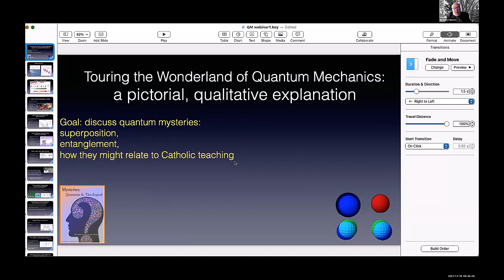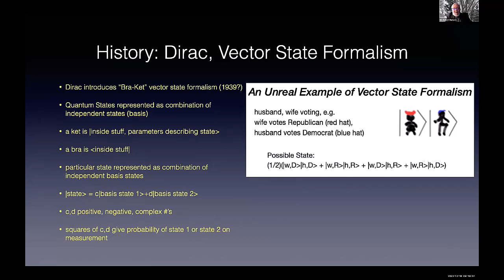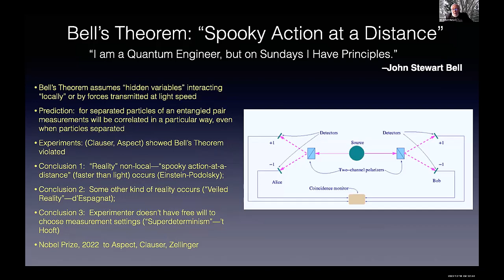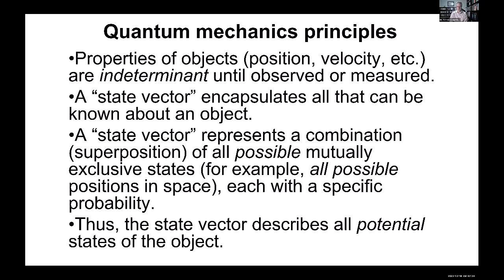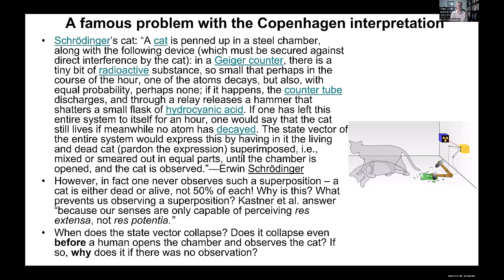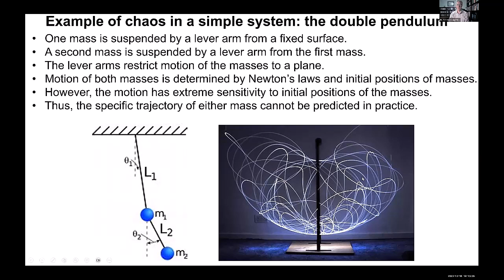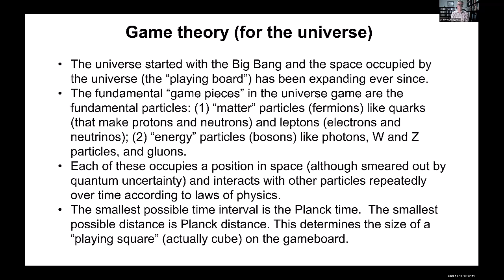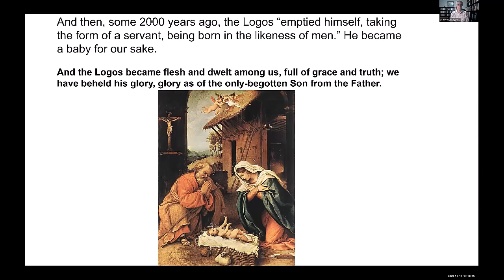WCAT TV presents an ITEST Webinar "Bridging the Chasm: Quantum Mechanics and Christian Spirituality"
In this ITEST Webinar "Bridging the Chasm: Quantum Mechanics and Christian Spirituality," Dr. Bob Kurland and Dr. Terrence Lagerlund (December 16, 2023)

BRIDGING THE CHASM: HOW QUANTUM MECHANICS BRINGS TOGETHER THE PHYSICAL AND SPIRITUAL WORLDS BY TERRENCE D. LAGERLUND, MD, PHD

Dr. Terrence Lagerlund has been a neurologist in the Division of Epilepsy at Mayo Clinic for 35 years, treating patients with epilepsy and interpreting their electroencephalograms. He also lectures to residents and fellows on electroencephalography including basic principles of electricity and neurophysiology. He has published papers and authored book chapters on electroencephalography and epilepsy, particularly regarding quantitative analysis of electroencephalograms. Prior to becoming a neurologist, he obtained a Ph.D. in physics and worked as a postdoctoral research associate at the MIT Laboratory for Nuclear Science (doing research at Brookhaven National Laboratory and CERN) and as a term physicist at Fermilab.

ABSTRACT

The God of Judeo-Christian tradition is the Lord of the universe, and scriptures affirm God’s sovereignty over the course of events. However, the discoveries by Newton and others that the universe is governed by rigid laws of cause and effect that are expressed as mathematical formulas engendered the belief that the universe is a complete, closed system of cause and effect (the principle of “causal closure”), and therefore that God cannot possibly influence or change what happens in the physical universe. In this worldview, God, even if he exists, is irrelevant to our lives, and our souls, even if they exist, are irrelevant to what we believe, say, or do. However, quantum mechanics may provide an opening for the spiritual world to influence the physical. Quantum mechanics (QM) describes physical systems by a state vector (SV), a collection of superimposed possible states. During the quantum to classical transition, possible states reduce to one actual state (SV collapse). QM predicts the probability of each possible outcome. SV collapse seems to be an uncaused process with a random result, breaking the deterministic chain of physical causes and effects. Wolfgang Smith hypothesized that God causes SV collapse and chooses the outcome.

TOURING THE WONDERLAND OF QUANTUM MECHANICS BY ROBERT KURLAND, PHD

Dr. Robert Kurland (a convert to Catholicism in 1995) is a retired physicist who has applied magnetic resonance to problems of biological interest in his research (web search: “Kurland-McGarvey Equation”). He began to learn about quantum mechanics at Caltech (BS, “with honor,” 1951) and Harvard (MS,1953; Ph.D.,1956) from courses taught by Richard Feynman and Julian Schwinger. In teaching quantum mechanics to students at Carnegie-Mellon University and SUNY/AB he found that mathematical formalism of quantum mechanics was an obstacle to understanding. So, in his talk he will try to explain what quantum mechanics is about using a minimum of mathematics, as he did in his book Mysteries: Quantum and Theological.

ABSTRACT

The talk will give a brief, qualitative, pictorial explanation of quantum mechanics, from a historical perspective. I’ll illustrate two mysteries of quantum mechanics—superposition of states (the Schrödinger Cat paradox) and entanglement—by use of simple examples. Also, I’ll discuss some of the many interpretations of quantum theory, focusing on how they might be related to Catholic teaching.